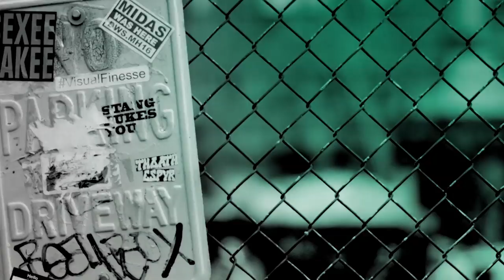Madeleine Sami & Jackie van Beek Chat About Their Netflix Film, "The Breaker Upperers"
Netflix's new original film, "The Breaker Upperers" starts with Mel (Madeleine Sami) and Jen (Jackie van Beek) discovering they were being two-timed by the same man. Bitter and cynical they became fast friends and formed The Breaker Upperers, a small-time business breaking up couples for cash. Now fifteen years laters, they’re in their late-thirties and business is booming. They’re a platonic, codependent couple who keep their cynicism alive by not getting emotionally involved with anybody else. But when they run into an old victim, Mel develops a conscience and their friendship is truly put to the test.